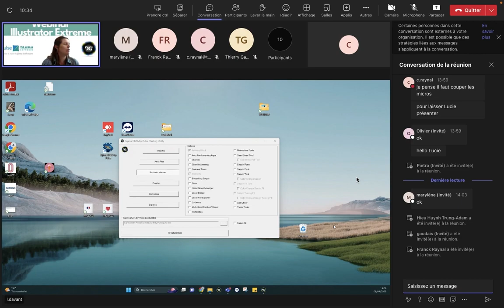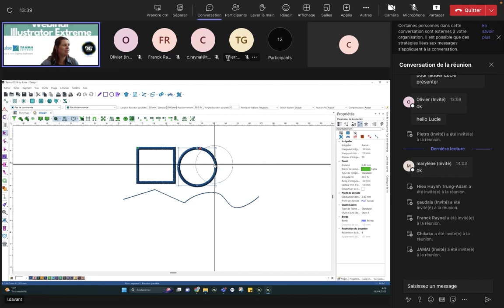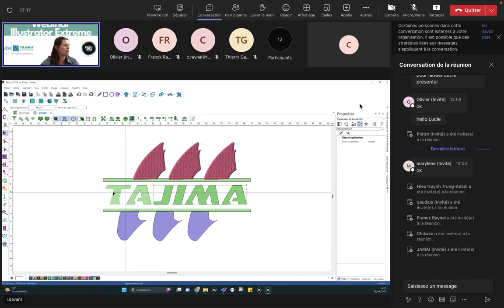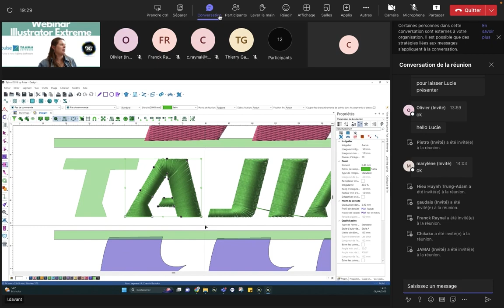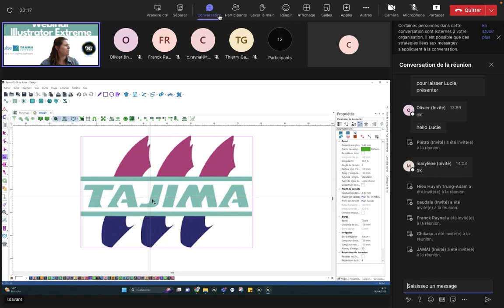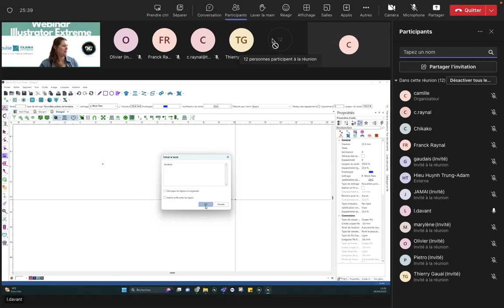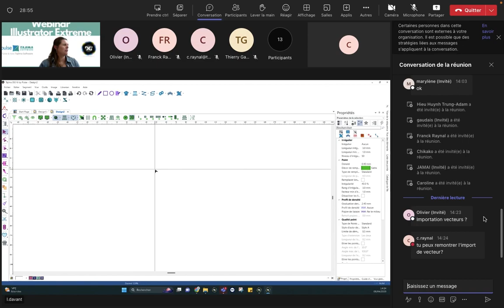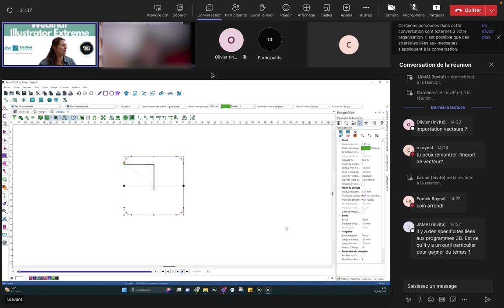TAJIMA SOFTWARE - Webinar Illustrator Extreme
À l'occasion de l'acquisition de Pulse par Tajima, jusqu'au 30 juin 2023 profitez d'une offre Spéciale pour l'Illustrator Extreme.

Lucie notre formatrice en logiciels vous présente ici les fonctionnalités principales de l'Illustrator Extreme.

Pour toutes demandes d'informations concernant l'offre et l'Illustrator Extreme, nous vous invitons à vous rendre sur notre site internet pour faire une demande de prise de contact.